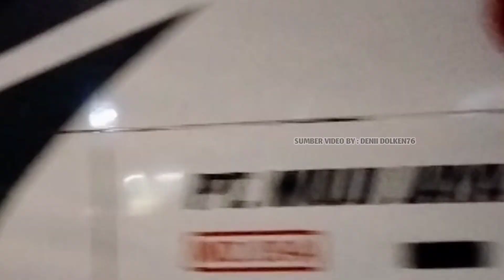Lampu Strobo Paling Mewah 😱 Muji Jaya Xtramz 09A‼️Mas Bagus Crew Sma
muji jaya Xtramz 09A